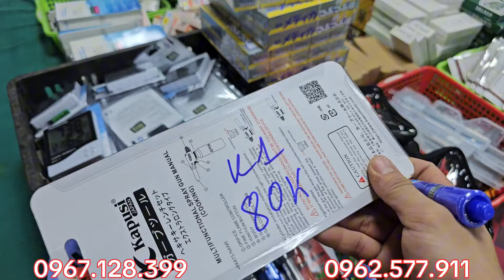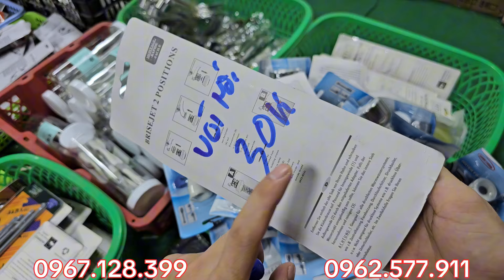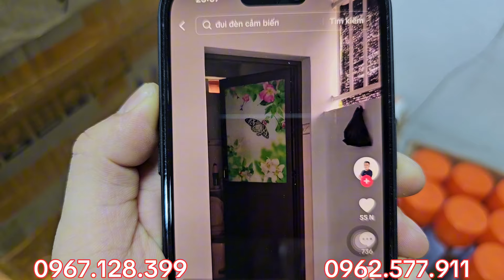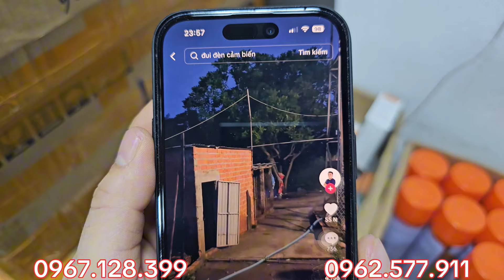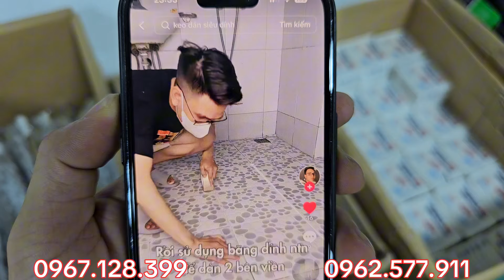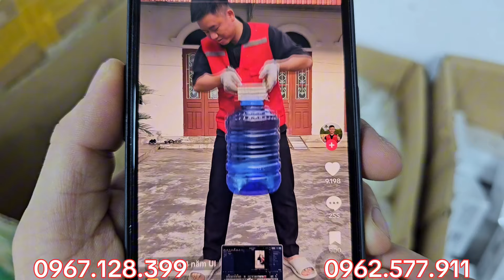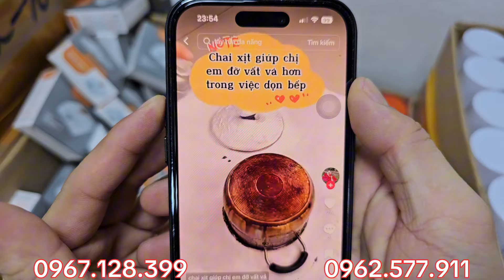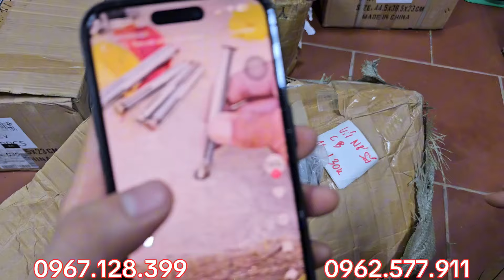ỐI DỜI ƠI, VỀ TIẾP HÀNG MỚI, DẦU HÀN QUỐC,ĐÈN BẮT MUỖI,KÍCH ĐIỆN,ĐẦU CẮT TÔN BÃI NHẬT - 0967.128.399